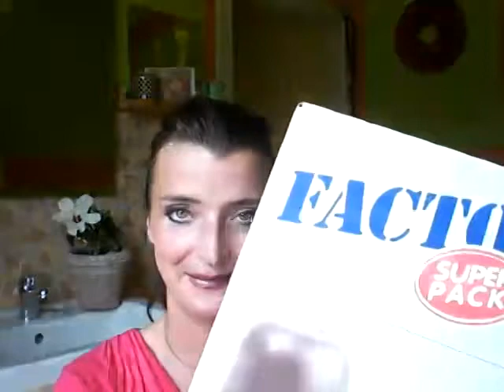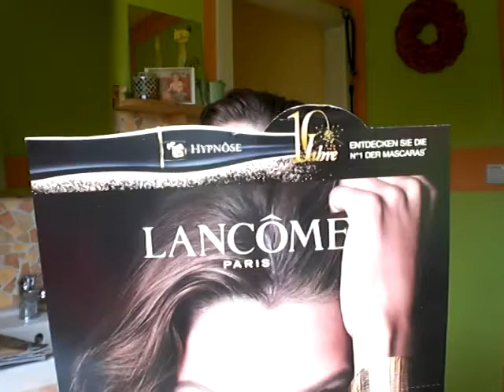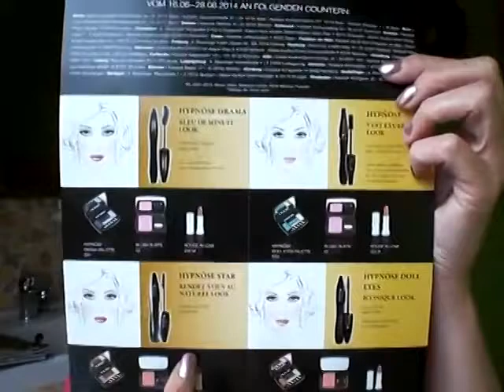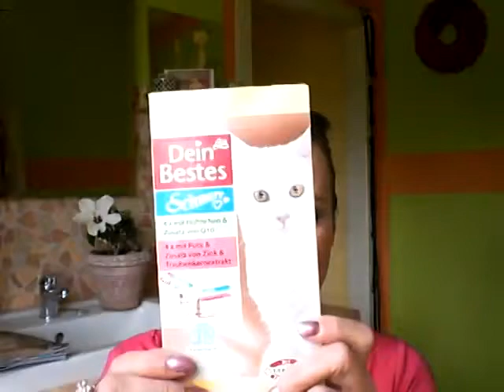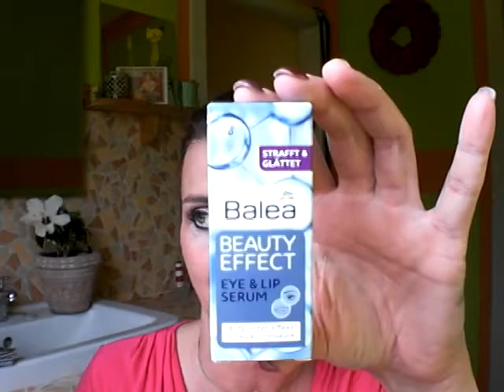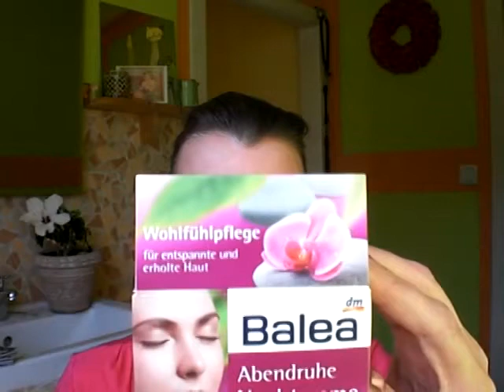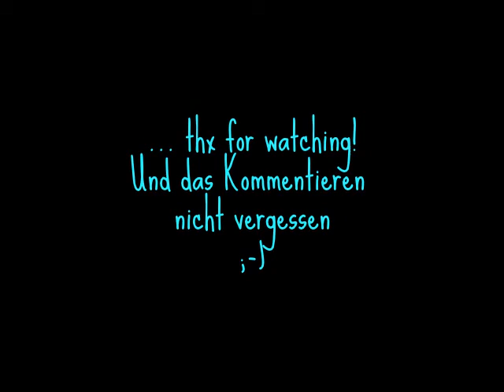Sammelhaul: Kleiderkreisel/Sleek/Revlon, dm, Takko...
*** weitere Infos - bitte öffnen! *

... ein paar Kleinigkeiten, die glücklich machen ;)

hier der Link zu meinem KK-Kontakt - vielleicht findet ihr auch was Schönes!! (Tipp: sie hat einen Mac Lidschatten ;) )

Hier der Link zu meinem eigenen Video, in dem ich den 5-Sekunden-Retuschierer von Garnier gehault hab - ich meine, ich hätte irgendwo noch eine Review, aber die finde ich im Moment nicht... aber hier erzähl ich auch schon einiges - ungefähr ab Minute 56 ;)

Und hier noch der Link zu Yvette´s Video, in dem sie mit der Palette "oh so special!" rumwerkelt - ihre hat sogar Farbnamen, meine nicht - heuuuul!!